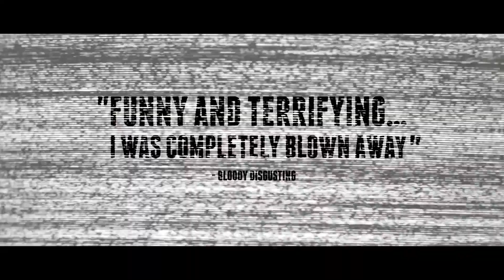FAULTS (2014) Trailer | Imagine Film Festival 2019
Regisseur/Director | Riley Stearns
Land/Country | Verenigde Staten/United States
Duur/Duration | 89m